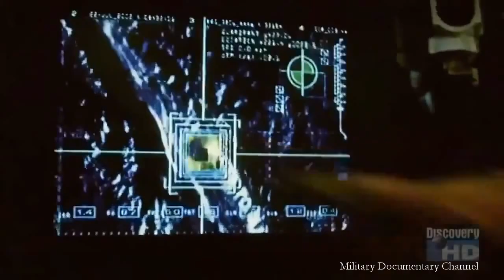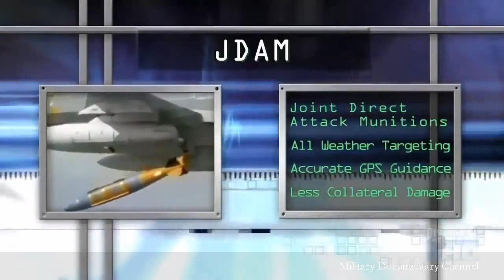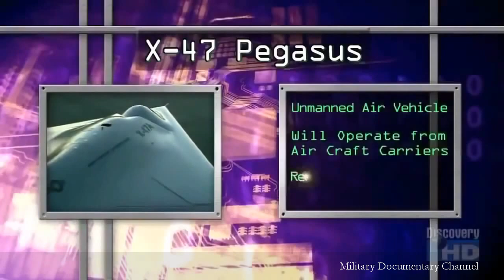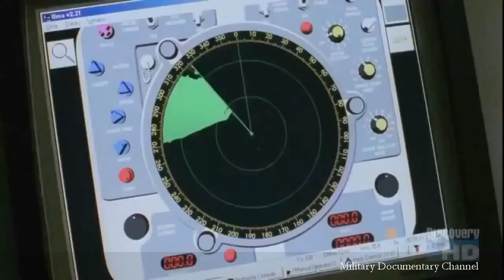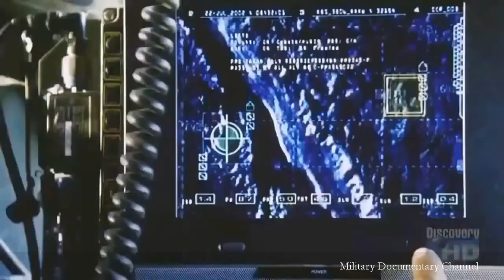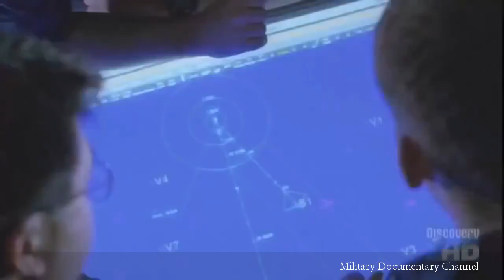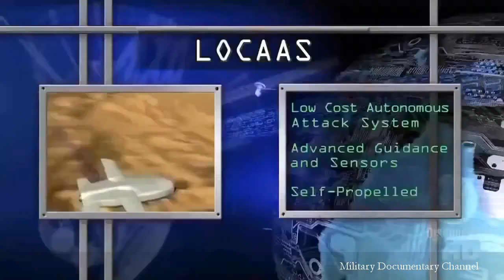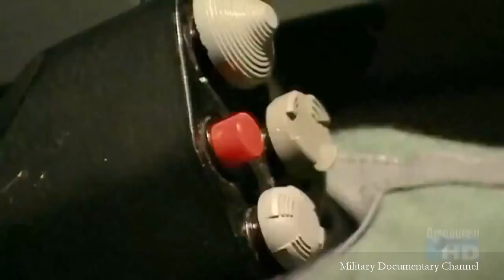Lockheed Martin F-22 Raptor - World's Deadliest Jet Fighter Plane - Military Documentary Channel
The Lockheed Martin F-22 Raptor is a fifth-generation, single-seat, twin-engine, all-weather stealth tactical fighter aircraft developed for the United States Air Force (USAF). The result of the USAF's Advanced Tactical Fighter program, the aircraft was designed primarily as an air superiority fighter, but also has ground attack, electronic warfare, and signals intelligence capabilities.[6] The prime contractor, Lockheed Martin, built most of the F-22's airframe and weapons systems and did its final assembly, while Boeing provided the wings, aft fuselage, avionics integration, and training systems.

The aircraft was variously designated F-22 and F/A-22 before it formally entered service in December 2005 as the F-22A. After a protracted development and despite operational issues, the USAF considers the F-22 critical to its tactical air power, and says that the aircraft is unmatched by any known or projected fighter.[7] The Raptor's combination of stealth, aerodynamic performance, and situational awareness gives the aircraft unprecedented air combat capabilities.[8][9]

The high cost of the aircraft, a lack of clear air-to-air missions due to delays in Russian and Chinese fighter programs, a ban on exports, and development of the more versatile F-35 led to the end of F-22 production.[N 1] A final procurement tally of 187 operational production aircraft was established in 2009 and the last F-22 was delivered to the USAF in 2012.

In 1981 the U.S. Air Force developed a requirement for an Advanced Tactical Fighter (ATF) as a new air superiority fighter to replace the F-15 Eagle and F-16 Fighting Falcon. Code named "Senior Sky", this program was influenced by the emerging worldwide threats, including development and proliferation of Soviet Su-27 "Flanker"- and MiG-29 "Fulcrum"-class fighter aircraft.[11] It would take advantage of the new technologies in fighter design on the horizon, including composite materials, lightweight alloys, advanced flight control systems, more powerful propulsion systems, and stealth technology.